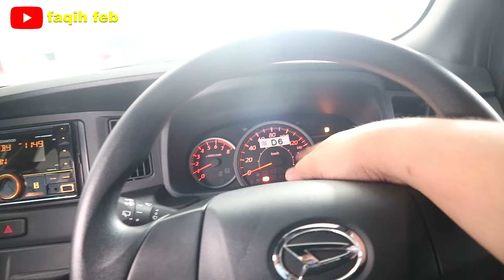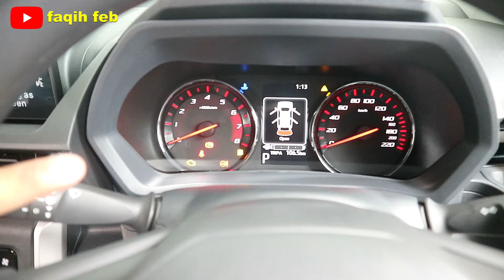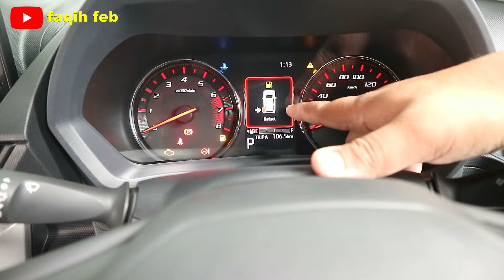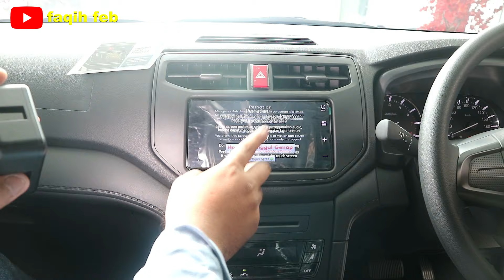Cukup DP 7 Juta dan Angsuran 2 Jutaan Dapat Daihatsu Baru 7 Penumpang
- SIGRA 1.0 D
DP 7,4 Jt
Angsuran 2,5 Jt / 2,2 Jt x 8 Th
- SIGRA 1.2 R MT
DP 15 Jt
Angsuran 2,9 Jt / 2,5 Jt x 8 Th
- XENIA 1.3 M MT
DP 21,7 Jt
Angsuran 3,8 Jt / 3,3 Jt x 8 Th
- TERIOS X MT
DP 27,3 Jt
Angsuran 4,7 Jt / 4,1 Jt x 8 Th

1. Pembelian Cash dan Kredit
2. Trade In (Tukar Tambah) segala Merek
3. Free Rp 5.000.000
4. Diskon Khusus GURU, PNS, Karyawan BUMN, Jurnalis, Karyawan Astra Group, Karyawan Swasta, Dokter.
5. Tersedia Paket Kredit DP 10%
6. Tersedia Kredit Tenor 1 th – 8 th
7. Bunga Ringan 0%
8. Kredit Angsuran Ringan 4 Jutaan
9. FREE Admin Kredit
10. Subsidi DP Kredit

*S&K Juni 2024
INFO :
Bowo Astra Daihatsu